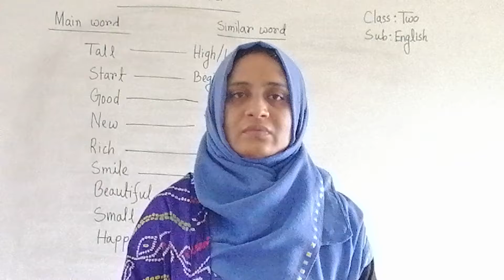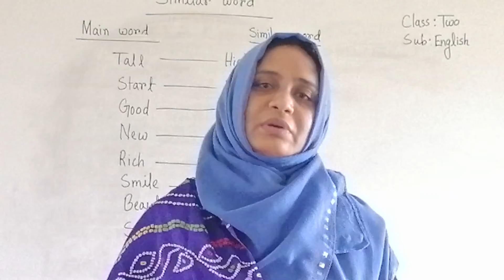দ্বিতীয় শ্রেণি- ইংরেজি (১৬/০৬/২০২১)